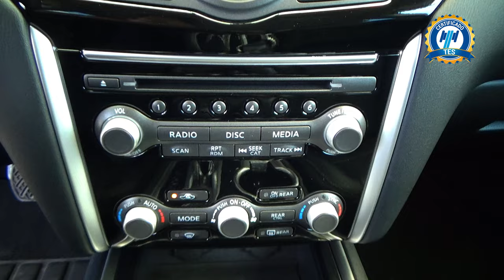Nissan / Pathfinder / 2021 - 28176